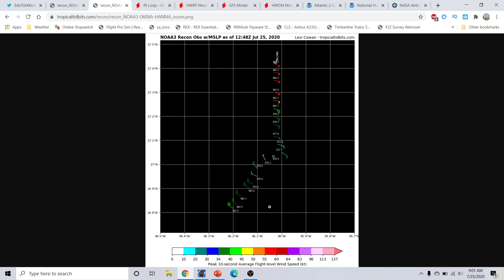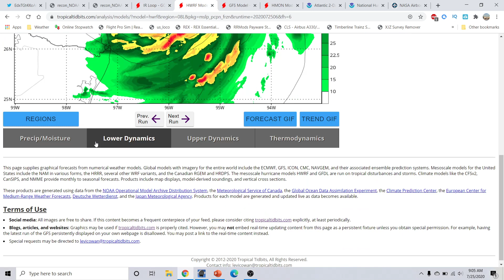Hurricane Hanna to make landfall later today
Hurricane Hanna to make landfall later today.  I go over hurricane Hanna and what impacts it will bring to texas and Mexico over the next few days.